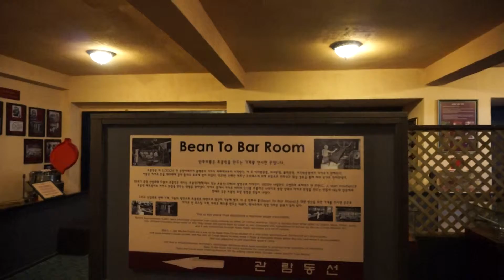[국내여행]제주초콜릿박물관초콜릿폭포 , Jeju Chocolate Museum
제주초콜릿박물관초콜릿폭포 , Jeju Chocolate Museum